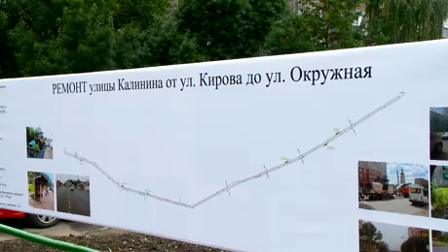04 09 2017 г, Пенза, ул Калинина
Пензенцы благодарят за улицу Калинина. Ее, а это около 50 тысяч квадратных метров асфальтового покрытия, привели в порядок в рамках федерального проекта «Безопасные и качественные дороги».